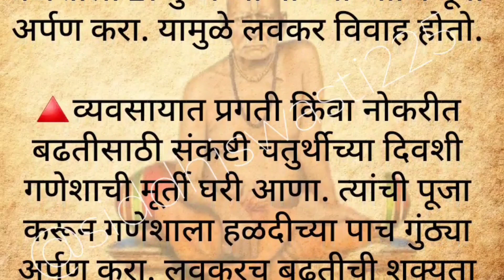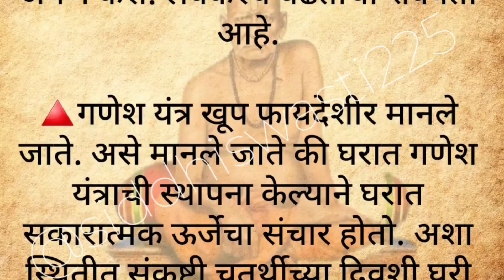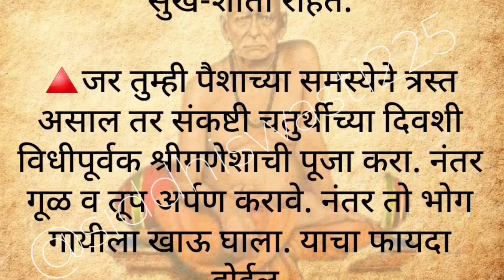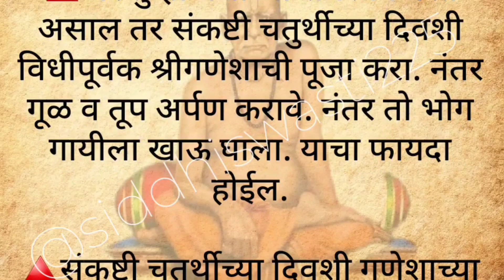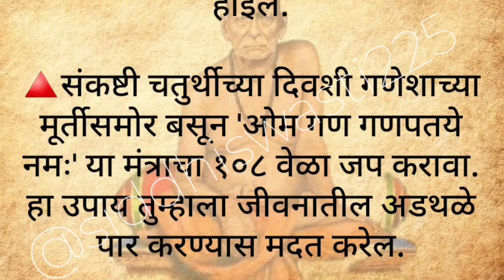संकष्ट चतुर्थीच्या दिवशी संकटे दूर होण्यासाठी हा प्रभावी व सोपा उपाय नक्की करा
संकष्ट चतुर्थीच्या दिवशी सर्व संकटे दूर होण्यासाठी हा प्रभावी व सोपा उपाय नक्की करा

swamisamarth swamianubhav swamiseva ?swamisamarth swamianubhav swamiseva स्वामी अनुभव
guruvarseva

todaygodmeassge

🪴 yoursquires :-

🔸प्रेरणादायी भाषण स्वामी महाराज, श्री स्वामी महाराजांची आरती श्री स्वामी
महाराजांचा जप, श्री स्वामी महाराज की जय, श्री स्वामी समर्थ
महाराज
श्री स्वामी समर्थ महाराज मंत्र, श्री स्वामी समर्थ महाराज

स्वामीदिव्यसागर स्वामी ओम#स्वामीसमर्थ#स्वामी अनुभव
स्वामीनाथ स्वामी राजेश्वरानंद जी महाराज
स्वामीसमर्थाचिनऊगुरुवार 2 स्वामीसमर्थाचे ११ गुरुवार

🙏प्लीज व्हिडिओ आवडल्यास लाईक शेअर सबस्क्राईब करायला विसरू नका

🙏जय जय स्वामी समर्थ🙏

🙏 या चैनल वर दिलेली माहिती धार्मिक पुस्तके, धार्मिक ग्रंथ, पंचांग इत्यादी द्वारे गोळा केलेली असली तरी "सिद्धी स्वस्ती किचन रेसिपीज" हे चॅनेल या माहितीची पुष्टी करीत नाही.

❤️ कोणतीही माहिती अंगीकारण्यापूर्वी किंवा अंमलबजावणी करण्यापूर्वी आपण त्या त्या क्षेत्रातील तज्ञांचा सल्ला अवश्य घेतला पाहिजे.